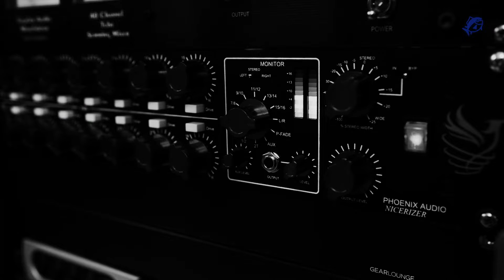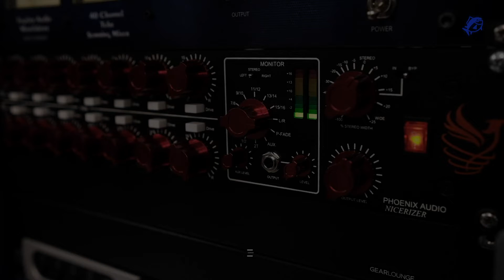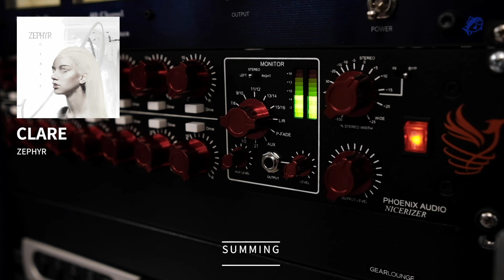Phoenix Audio Nicerizer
16ch DAC = BURL B16 + BDA8x2
ADC = Antelope AMARI